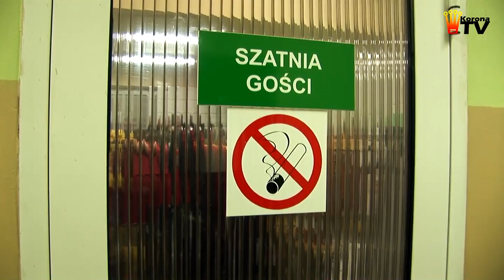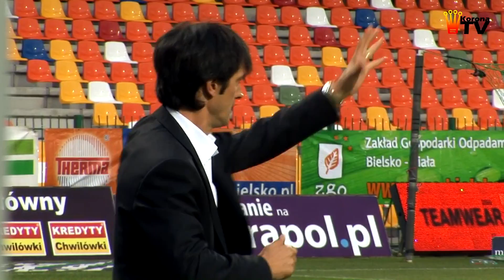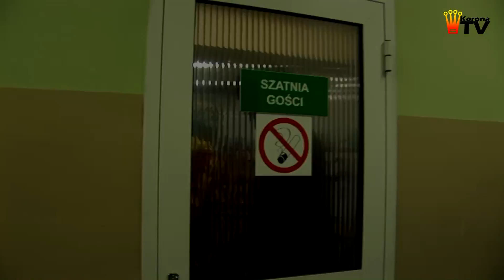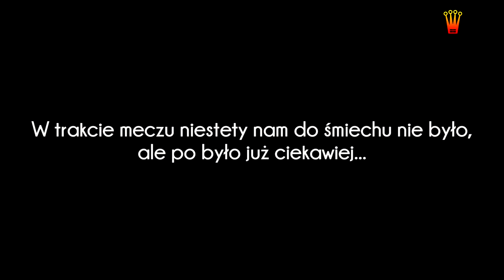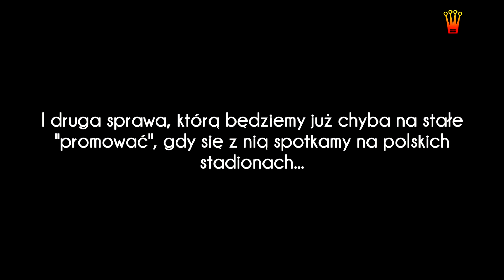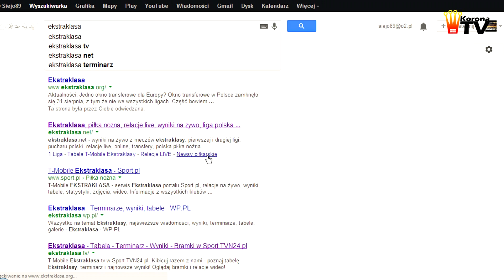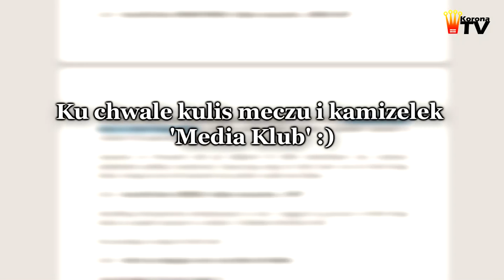Podbeskidzie Bielsko Biała - Korona Kielce 1:0 - kulisy meczu (02.09.2013 r.)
Korona TV zaprasza do oglądania kulis meczu 6. kolejki pomiędzy Podbeskidziem Bielsko-Biała, a Koroną Kielce. Zakończone zwycięstwem 1:0 dla gospodarzy spotkanie było dla nas niestety dość jednostronnym widowiskiem. A jak wyglądało od kulis?